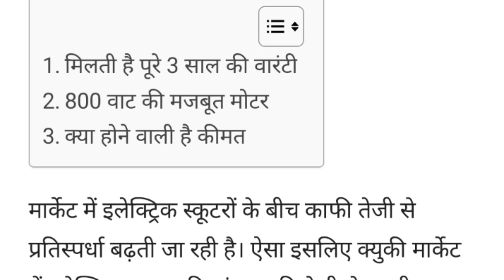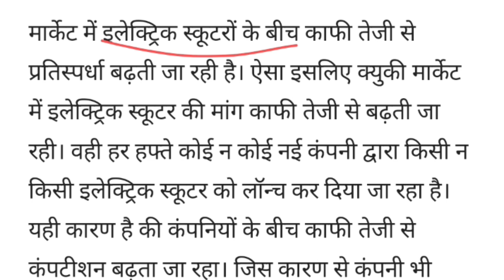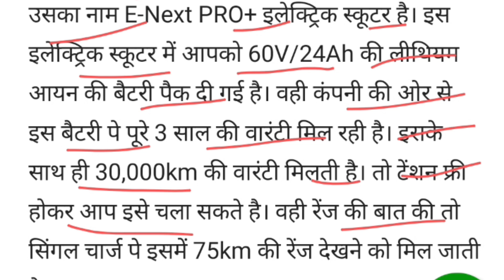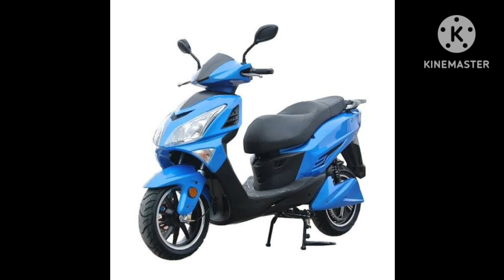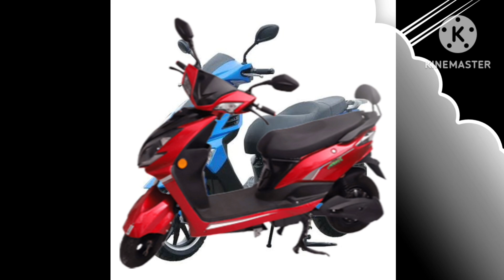3 साल की वारंटी वाली इलेक्ट्रिक स्कूटर को किया गया लॉन्च!💥| बिना टेंशन के चलाए🛑 | electric scooter💥